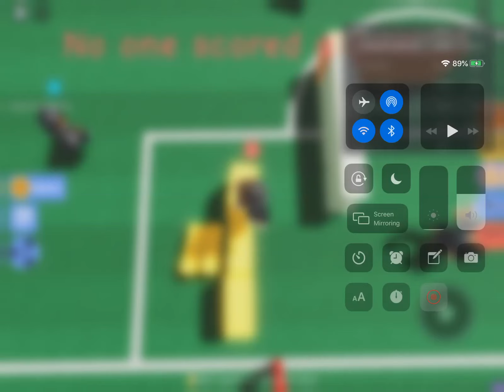Roblox Don’t Push The Button 4: Don’t Fall in the lava! (2.0) #4